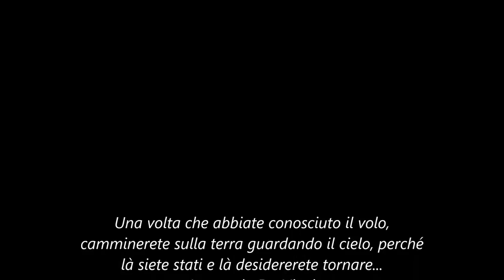Chiesetta Santa Maria Della Sperlonga (Palomonte SA)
Riprese effettuate con un Quadricottero TBS equipaggiato con GoPro Hero 3+